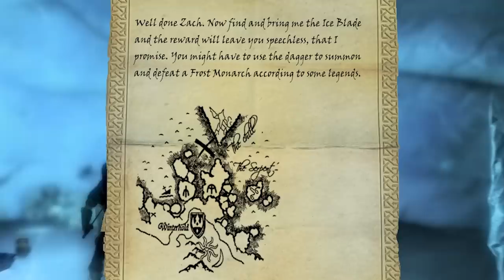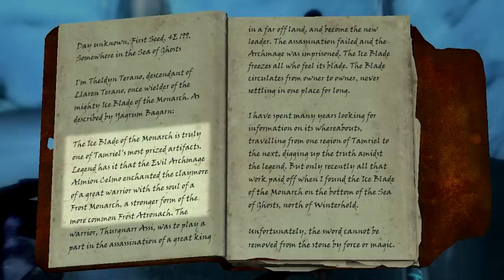Skyrim - Ice Blade of the Monarch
(27) Sure, we've had one Ice Blade of the Monarch. But what about SECOND Ice Blade of the Monarch?

Mod List includes:
Skyrim 202X
Vilja in Skyrim
Beavers and Raccoons
Ultimate Fire Effects
Ambriel Follower
Apocalypse
Archery Gameplay Overhaul
Artifacts
Assorted Wizard Hats
Awakening Vampires
Bard Songs
Better Jumping
Bijin (everything)
Bloodmoon
Cannibal Draugr
Chicken Companion
Cloaks of Skyrim
Contextual Crosshair
Convenient Dialogue
Croc Follower
Cutting Room Floor
Deflection
Depths of Skyrim
Diverse Dragons
Dwarven Headgear
Easy Lockpicking
Extended Hotkey System
Faster Mining
Immersive Armors
Immersive Weapons
Immersive World Encounters
Interesting NPCs
Jesus Follower
Konarik's Accoutrements
Krovaxis
Leaps of Faith
Lethal Traps
Less Tedious Thieves Guild
Lucien Follower
MCM Helper
Minimalistic Autosave
Mirai Follower
OBIS
Obscure's College of Winterhold
Populated Solstheim
powerofthree's Tweaks
Quaint Raven Rock
Quick Light
Quick Loot
Recorder Follower
Security Overhaul
SkyUI
Sleeping Expanded
Snow Globe House
Sofia Follower
Talkative Dragons
Ancient Falmer
Champion of Cheogorath
Companions - Earn your stripes
Ivy Hall
Tools of Kagrenac
Whispering Door
Training Dummies
Traveller's Inn
Unique Uniques
Zephyr Follower